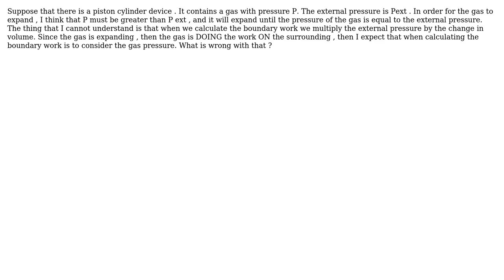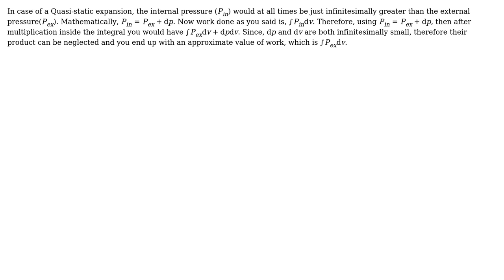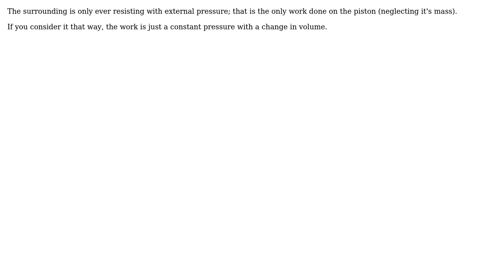Engineering: Why do we consider the external pressure when calculating the boundary work?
With thanks & praise to God, and with thanks to the many people who have made this project possible! | Content (except music & images) licensed under CC BY-SA | Music | Images & others | With thanks to user Wasabi user Mohammad Nayef user JMac user EMiller user Eman.suradi and the Stack Exchange Network Trademarks are property of their respective owners. You are responsible for your own actions.